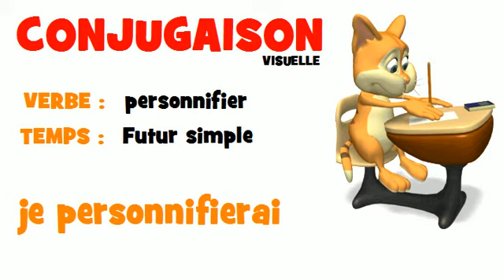FRENCH VERB = personnifier = Futur simple